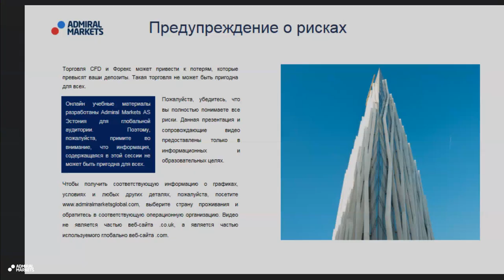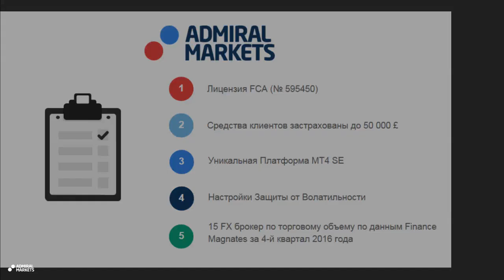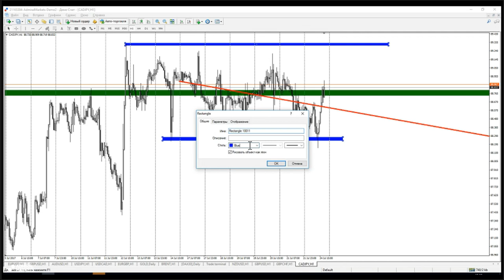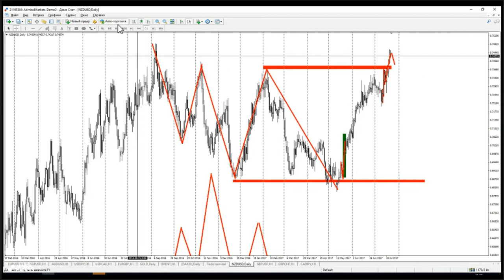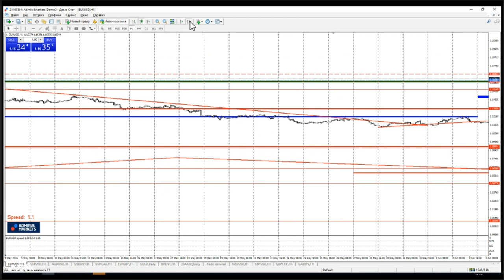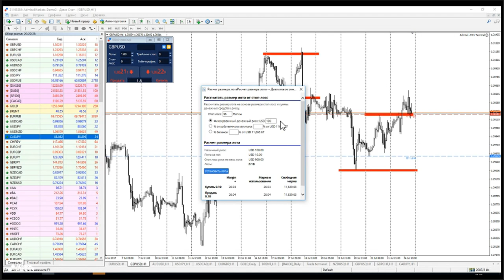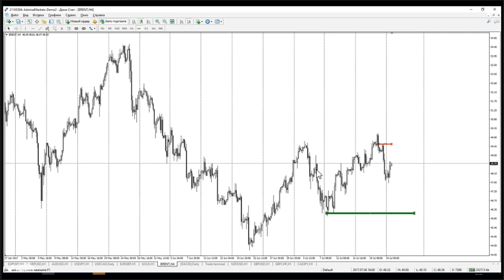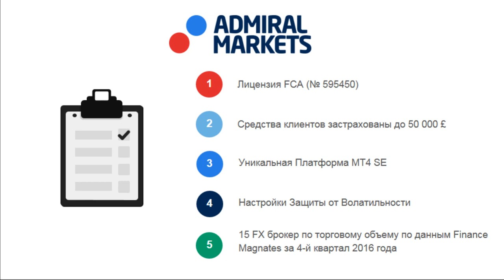Технический Анализ по системе Price Action с Романом Исаковым 24 июля 2017